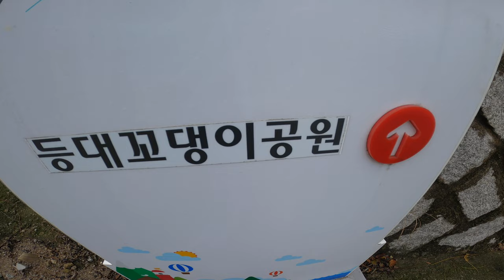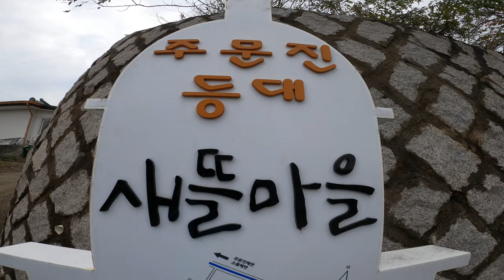동해 가을바다 주문진 전망대 포구 풍경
동해